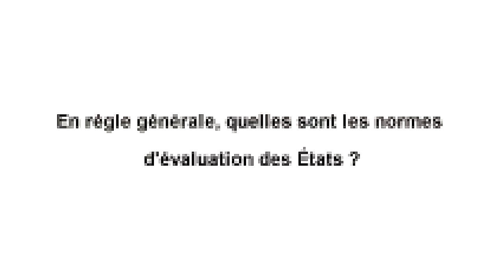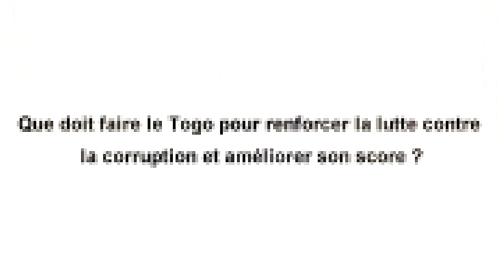MESSAGE DE FABRICE EBEH, DIRECTEUR EXECUTIF DE L'ANCE-Togo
Dr Fabrice Kodjo EBEH, Directeur de l'ANCE-Togo s'exprime à l'occasion du lancement de l'Indice de Perception de la corruption 2020 de Transparency International.